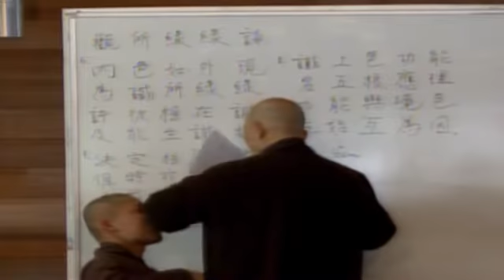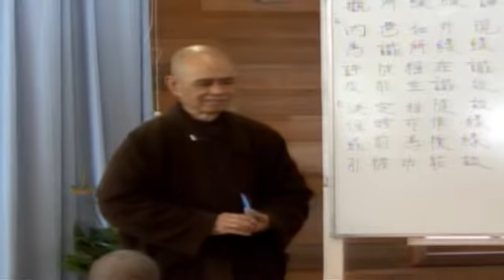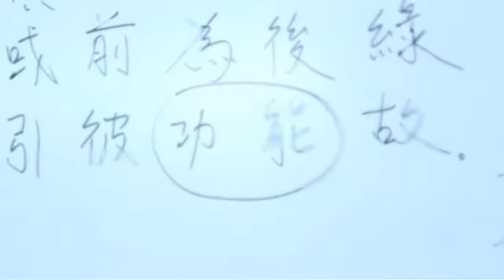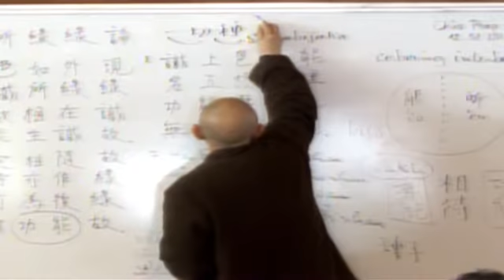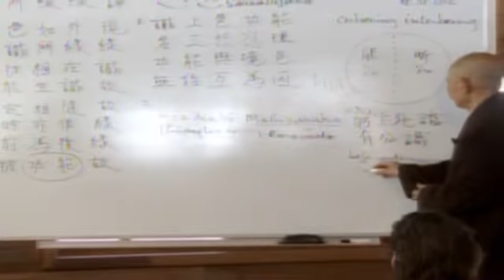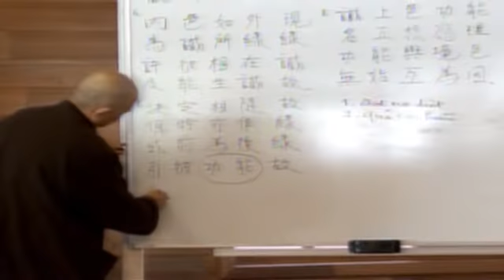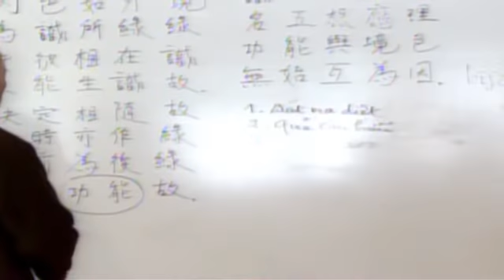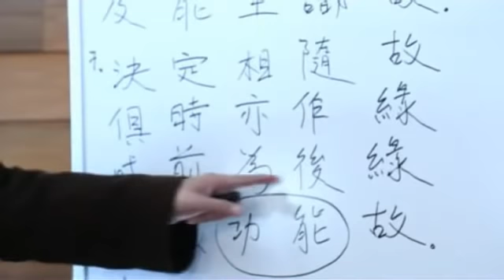Thich Nhat Hanh: February 12th 2012 Winter Retreat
English Instructions: To listen to Thay in English, use the right speaker to listen to the provided English translator. Ear buds are the easiest way to listen in English. Just insert the right ear bud, and leave the left ear bud off. For more sophisticated configuration and because someone might not have ear buds handy, you can configure speakers on your computer using only right side speaker (100%) and leave left side one to 0% (for English).

This is the talk of Thay offered in the Upper Hamlet of Plum Village on Sunday, February 12th, 2012, during the Winter Retreat 2011-12. We can be in harmony with ourselves. We don't want to punish ourselves, we don't want to commit suicide. We want to make peace with ourselves, and when we want this, we want to make peace with others. When we are able to be in touch with and accept ourselves, we are able to be in contact with others and help them to do the same." Thay continues on to study verse 7 of Dignaga's "Alambanapariksha and Vrtti": "It is certain that both subject and object of consciousness go together (follow each other). We can say either that they manifest at the same time or we can also say that one serves as condition to produce the other: the first helps bring the second.